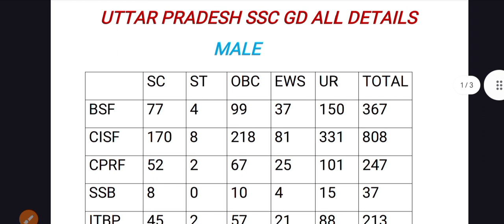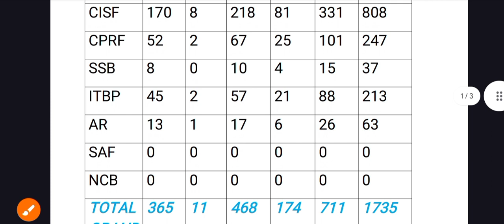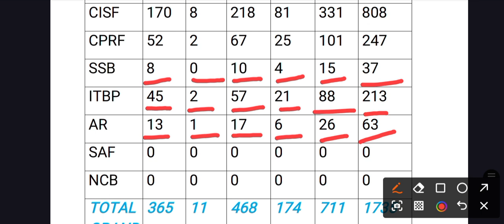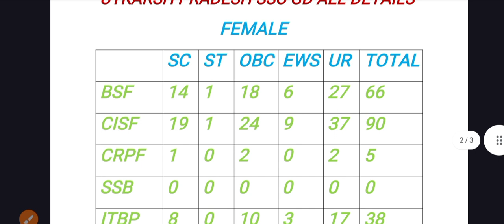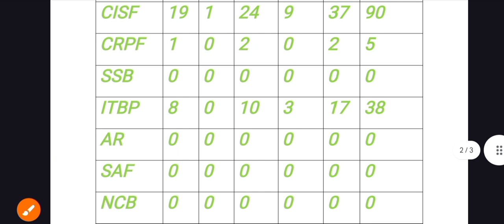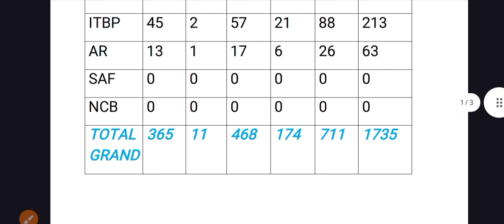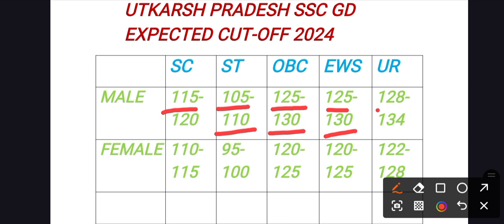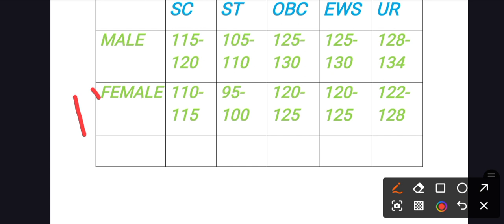Uttar Pradesh SSC GD CUT-OFF 2024 🤔🤔 l SSC GD CUT-OFF 2024 l UP SSC GD expected CUT-OFF 2024 l 🤔🤔🤔🤔🤔